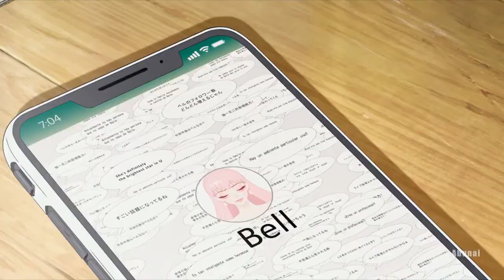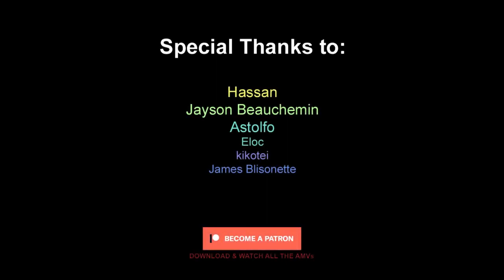Dreaming On 💫「AMV」